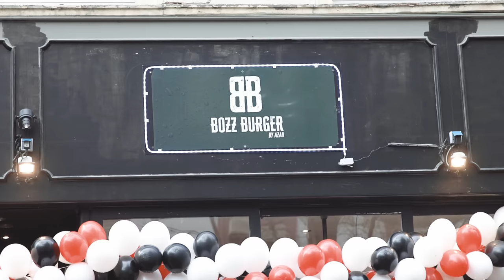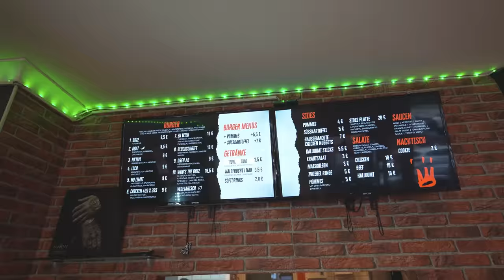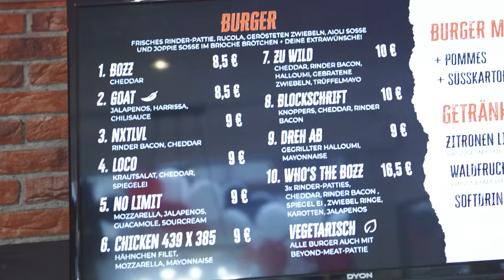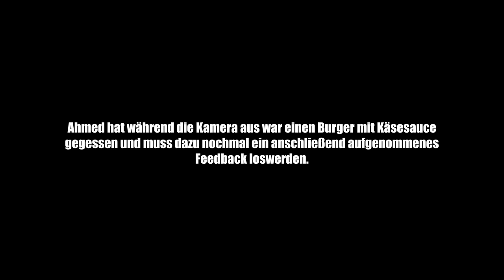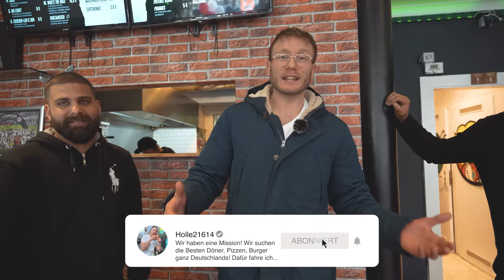Macht DIESE BURGER Kreation SINN? - AZAD eröffnet BURGER RESTAURANT!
Eines muss man dem Rapper Azad lassen, er ist zwar nicht der erste Rapper der ein Burger Restaurant eröffnet aber wohl der erste mit einem sogenannten "Knoppas Burger"😱. Lehnt sich azad in diesem Fall etwas zu weit aus dem Fenster?

Meine Produkte:
Saftig-Shop.de
Code: Holle10
Bozz Burger:
Adresse: Berger Str. 70, 60316 Frankfurt am Main
Gute Arbeiter:
Feinschnitt, Finales Video: Filmjohann